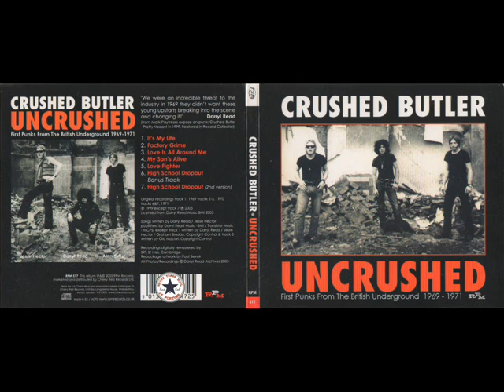crushed butler factory grime 1970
uncrushed-1970